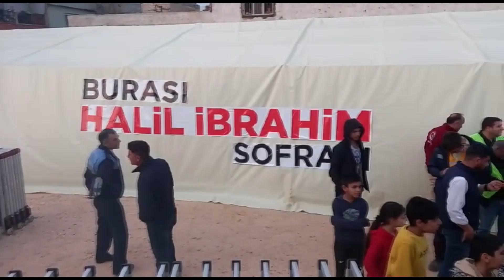BAŞKAN BEYAZGÜL, ‘’HALİL İBRAHİM BEREKETİYLE SOFRALARIMIZI KURDUK’’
Halil İbrahim bereketiyle Peygamberler şehri Şanlıurfa’da Büyükşehir Belediyesi tarafından 13 ilçede kurulan iftar çadırlarında binlerce vatandaşa iftar yemeği verildi. Şanlıurfa Büyükşehir Belediye Başkanı Zeynel Abidin Beyazgül, iftarını selzede vatandaşlarla birlikte açtı. Başkan Beyazgül, Halil İbrahim bereketiyle kentte iftar sofralarını kurduklarını söyledi.